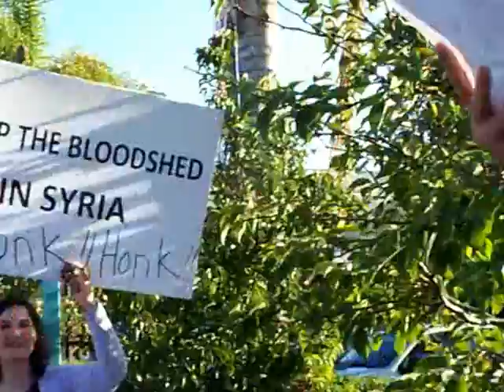Bashar asad lier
هتافات كذاب للدلالة على حنث الأسد لوعوده للشعب السوري بالإصلاح.